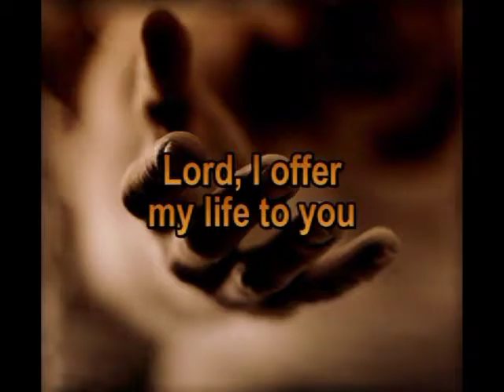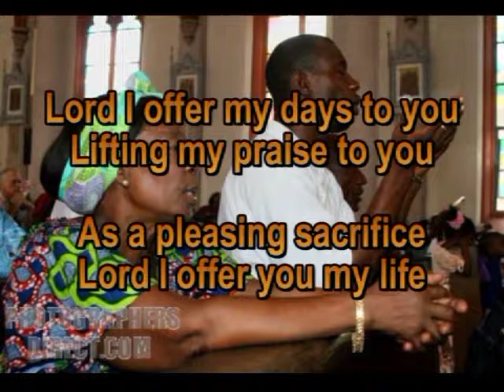Lord I offer My Life To You by Don Moen